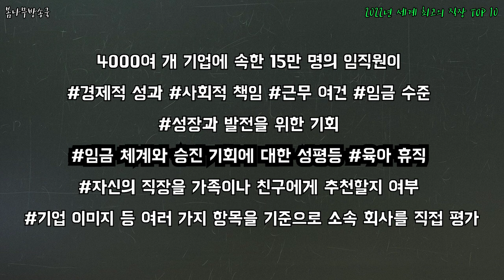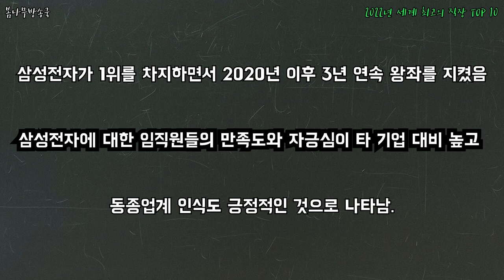2022년 세계 최고의 직장 TOP 10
2022년 세계 최고의 직장 TOP 10

과연 세계최고의 직장 1위는 어딜까?